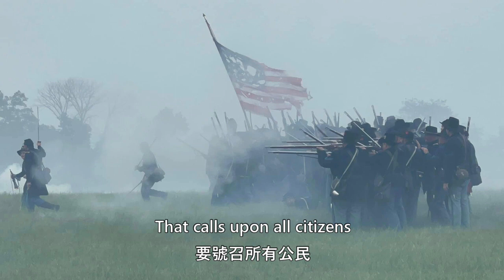Miyasan Miyasan American Civil War version 宮さん宮さん アメリカ南北戦争 親王御馬前 美國内戰版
English Lyrics and vocal by The Victorian Chinese.
英文歌詞（美國内戰版）由The Victorian Chinese編寫及演唱。
“Miyasan Miyasan" 宮さん宮さん is the first modern Japanese military song from the 1868 Meiji Restoration. The original song describes the actions of the imperial troops in the Boshin War.
親王親王御馬前（宮さん宮さんお馬の前に）是日本第一首近代軍歌，1868年3月作於戊辰戰争中，由品川彌二郎作詞、大村益次郎作曲，歌詞描繪了戊辰戰争中新政府軍的氣勢。